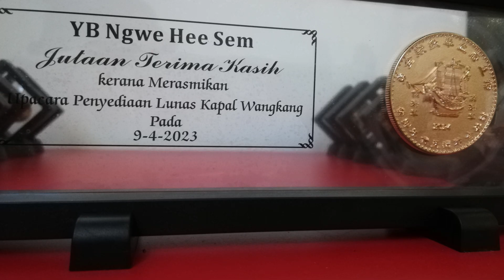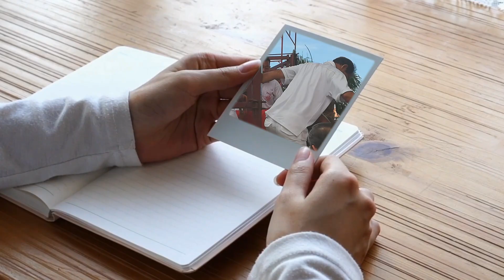Yong Chuan Tian 与会者 勇全殿 合安號 開斧儀式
与会者 勇全殿 合安號 開斧儀式 Attendees of the Keel Preparation Ceremony for Wangkang 2024.